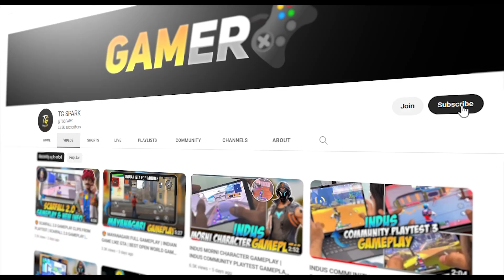MUMBAI GULLIES GAMEPLAY TRAILER IS HERE | INDIAN OPEN WORLD GAME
Ram
6GB